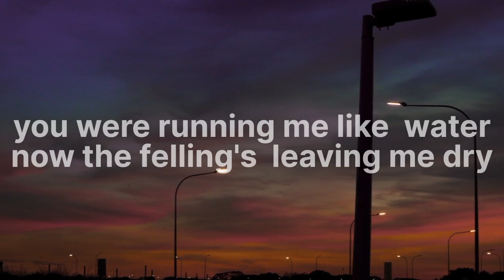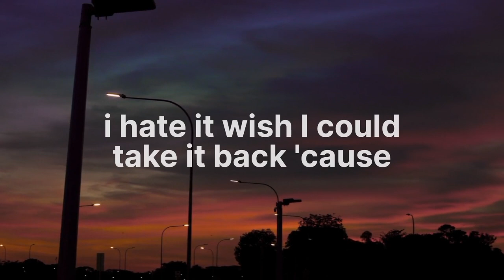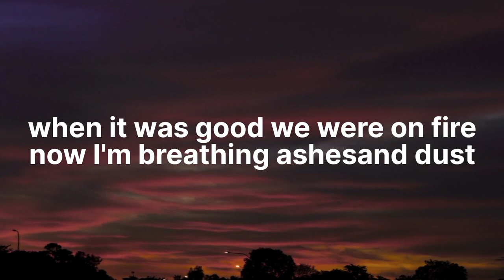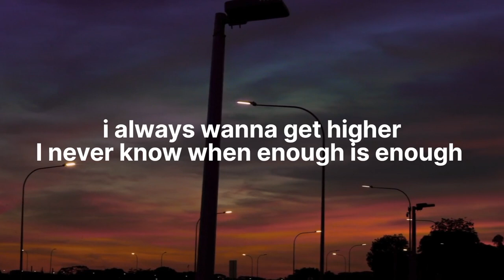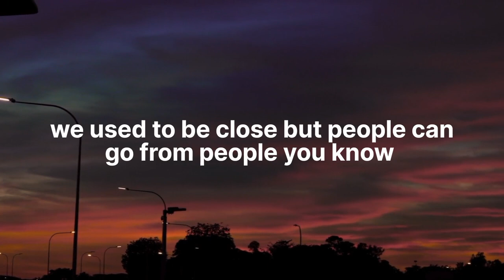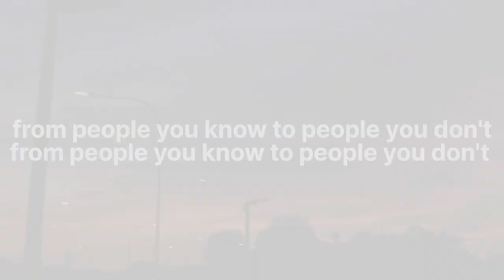Selena Gomez - People You Know (Lyrics)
So many wasted (wasted)
Nights with (nights with) you (you)
I still could taste it (taste it)
I hate it, wish I could take it back, 'cause

Dum-dum-dum, da-da-dum-dum-dum
Da-da-dum-dum, da-da-da-dum
(People you don't)
Dum-dum-dum, da-da-dum-dum-dum
Da-da-dum-dum, da-da-da-dum

selena people you know
what hurts the most
what hurts the most is people can go
to people you know to people you don't